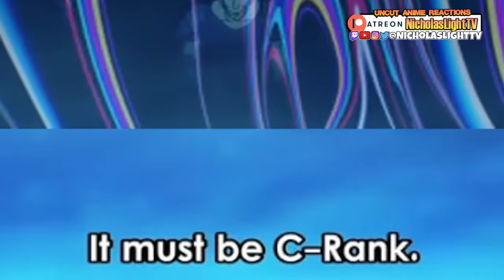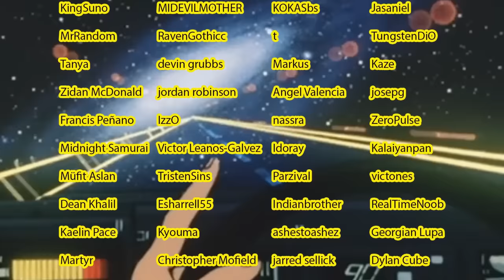GOD TIER 🔥 Solo Leveling Episode 5 and 6 REACTION